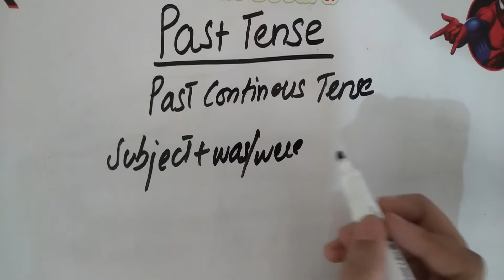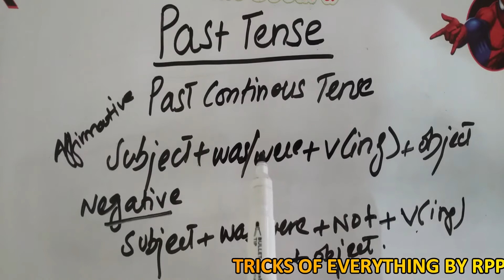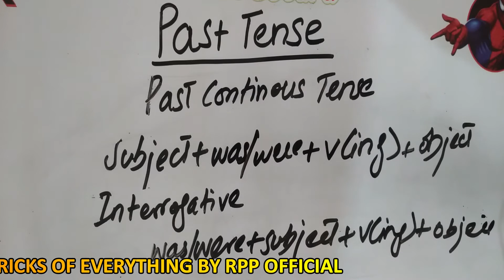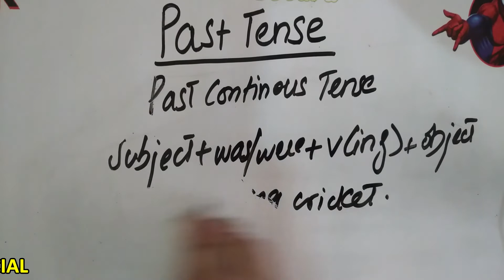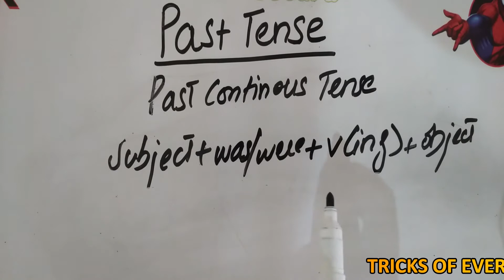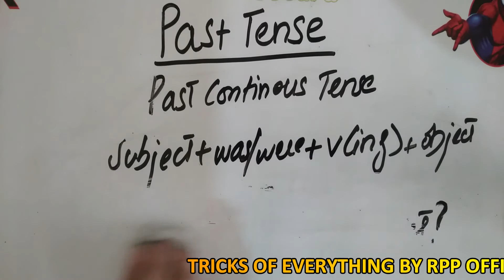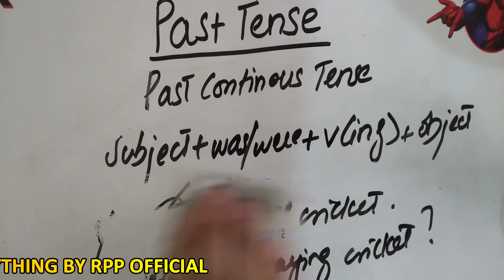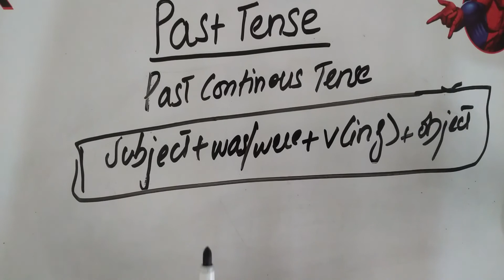PAST CONTINOUS TENSE|2022|MOST EASY WAY OF LEARNING TENSES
Learn all three types of tenses in 1 hour चाहे Present tense, Past tense या Future tense, अब all tenses आपकी मुट्ठी में ।100% guaranteed course  all English tenses in Hindi. Tense की Tension ख़त्म. All Tenses.

all tenses in 1 hour
all tenses
past tense
future tense
present past and future tense
english tenses
tense,all tense
english tenses rule
tenses rules
english connection
tens
english tense
Present tense
टेंस
grammar